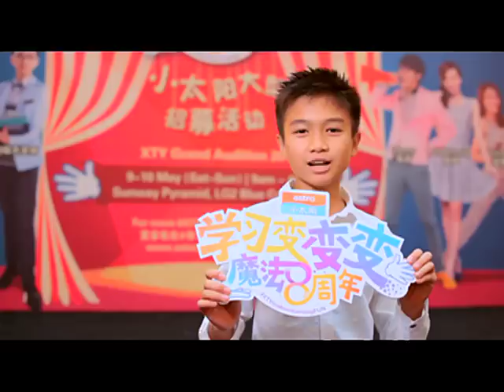XTY Makes Learning Fun Ep03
Celebrate Astro XTY’s 8th anniversary with us, to the theme “Making Learning Fun.” You’ll also catch the details of every on-ground activities & learn “Give Me Five” dance, our theme song.